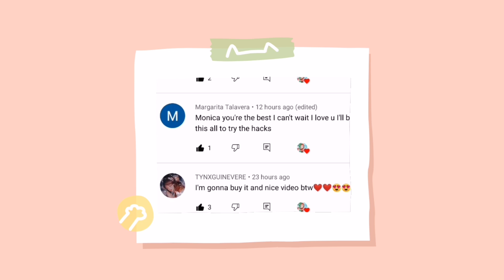TOCA BOCA GIFT UNBOXING | Monica Winsleth 🌟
I got my friday gift! Do you want to know what's inside? then watch this video until the end.

𝐅𝐢𝐥𝐦 🎥
🌩️Android Phone
💫Capcut

𝐌𝐮𝐬𝐢𝐜 🎵
✨ VLLO
🌟Ikson